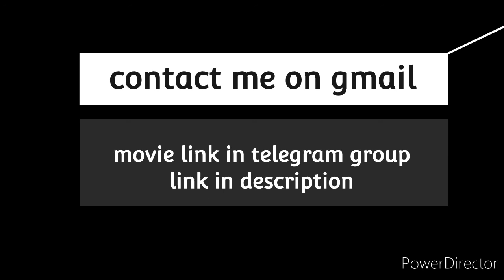Matter panradhukinnu poranda kudumbam|by MR Gilma